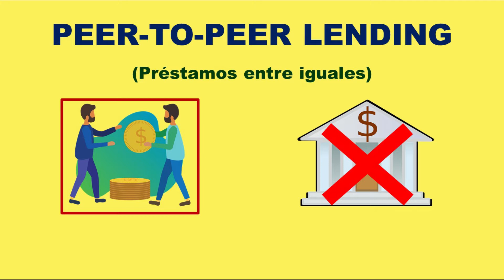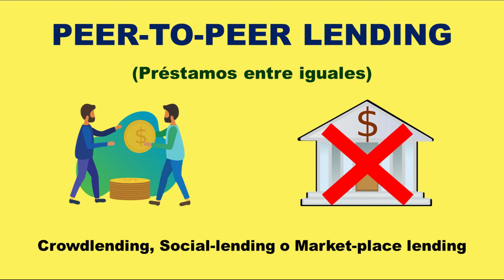¿Qué es el P2P lending?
¿Qué es el Peer-to-peer lending?

En este vídeo explico lo que es el P2P lending o Crowdlending,  las principales características de este tipo de financiación, y las ventajas que tiene para invertir o para obtener préstamos.

¡¡¡Muchas gracias!!!